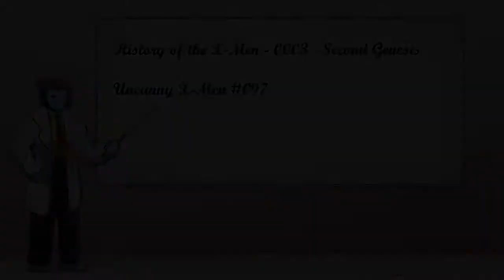Second Genesis - Episode 5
Here we are, Episode 5 of Second Genesis!  I'm sorry that this took so long, but as I stated in my last video, I'm working with new video editing software.  I was using Sony Vegas 9.0e, but I've upgraded to Sony Vegas Pro 14.0.  While a  lot of it's the same, there are some drastic differences, such as a plethora of new options, and many of the items I used being moved to different places.  Not only that but the render settings that I had for 9.0 were incompatible with 14, so I had to guesstimate the new ones.  It seems to have come out fine to me, so if you see any issues, let me know so that I can try to correct them!